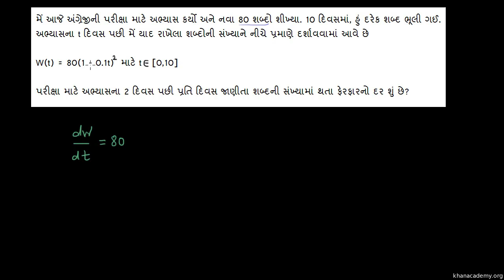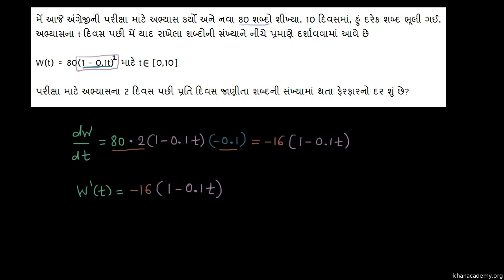રાશિઓનો ફેરફારનો દર I | Rate of change of quantities I